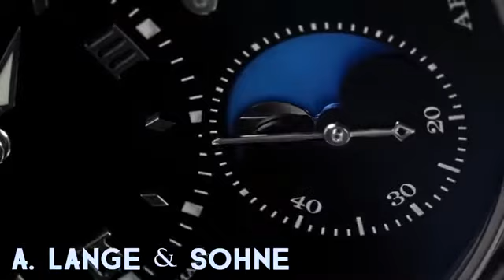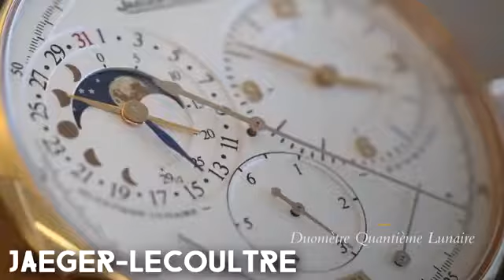Top 10 LUXURY Watches For 2017 & 2018 | Trending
Hey Guys Sup? We have made this video on the top 10 luxury watches for men for 2017 and 2018, according to the latest trends and sales under each brand. The 10 brands we are showcasing are the ones you should definitely go for if you are looking to spend some real cash on luxury watches :).

Fastray is a Brand New channel For Lifestyle videos, This is gonna be the starting video. We gonna have more in depth reviews and latest information on lifestyle , accessories, Facts and news! We are constantly working on to get this channel in the track, and You guys will be our first visitors, So We would really appreciate If you can support us, by clicking on that Subscribe button!

Be sure to check back here, Because  we really got some great content for you in the future :